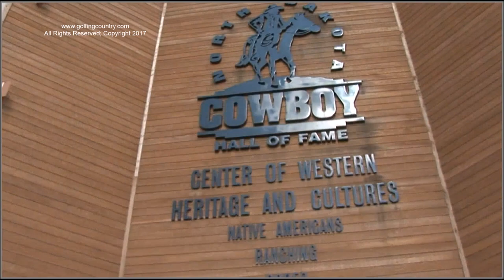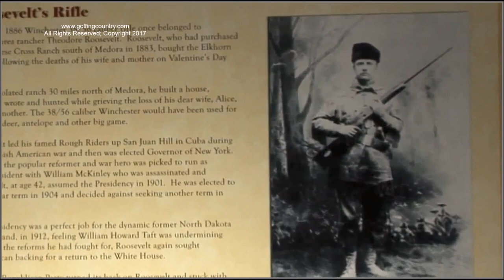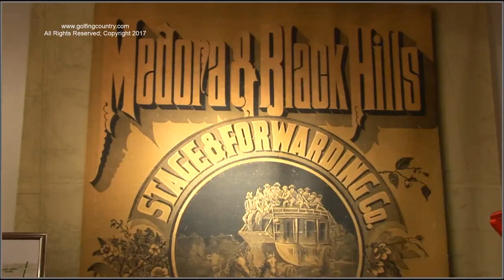BULLY PULPIT GOLF, MEDORA, N.D., BADLANDS, EXPLORE MEDORA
Ranked one of America's 100 Greatest Public Golf Courses  Some courses impose themselves on the landscape, but at Bully Pulpit Golf Course you'll find yourself climbing through meadows and woodlands and meandering along the Little Missouri River, fully immersed in the beauty of the landscape all around you!  As you climb out of the shadow of the bluff on thirteen green, our signature holes await. "The Badlands Holes" number 14, 15, and 16 will take you through a rugged fairway gorge.  From butte-top tee boxes to a green among a sea of Badlands, this is one golfing adventure you're not soon to forget. Take your game somewhere altogether different. Take it to Bully Pulpit -- you're sure to fall in love! EXPLORE MEDORA IN THE BADLANDS NORTH DAKOTA